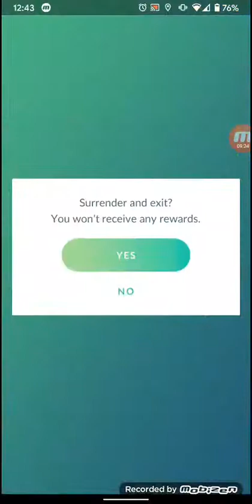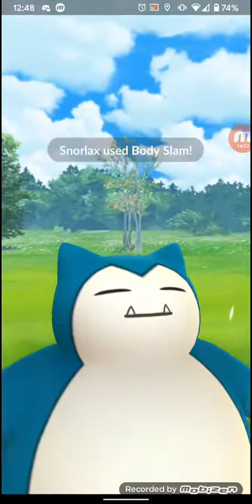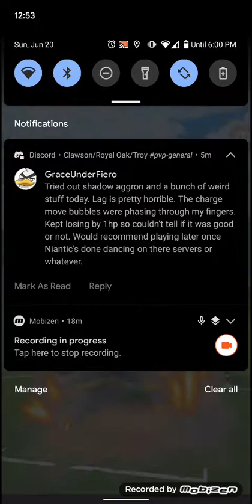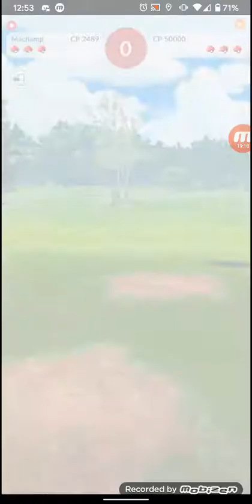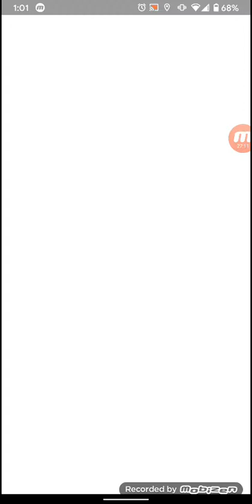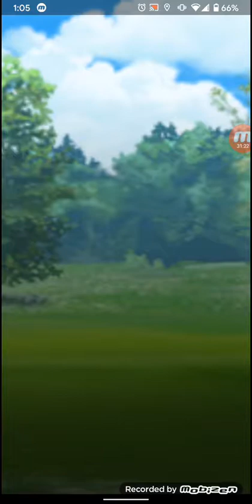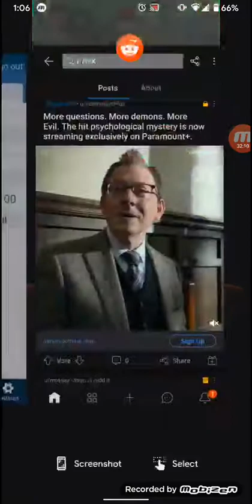June 21, 2021